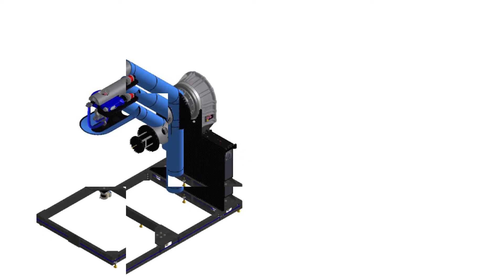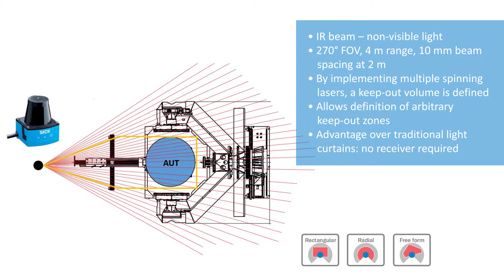Spherical Near-Field mmWave Measurement System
Need to measure stationary mmWave on-chip antennas? Measuring frequencies from 10 GHz up to 300 GHz, the SNF-FIX-1.0 is the ideal system for you.